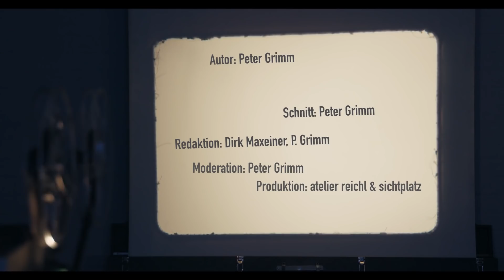Durchsicht: Die Antwortkunst des Ministers Spahn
Bundesgesundheitsminister Jens Spahn war zur Wochenmitte im Bundestag, um Fragen der Abgeordneten zu beantworten. Mag die Kanzlerin ihn auch ständig in die Schranken weisen, wenn er mal etwas selbst entscheidet - im Parlamentsplenum konnte er zeigen, was er besser kann als sie. Das wortreiche Nichtbeantworten von Fragen gelingt ihm zuweilen sogar ohne billige Textbausteine. Und eine kleine klare Aussage gab es sogar auch.